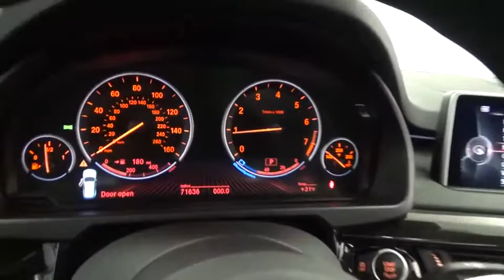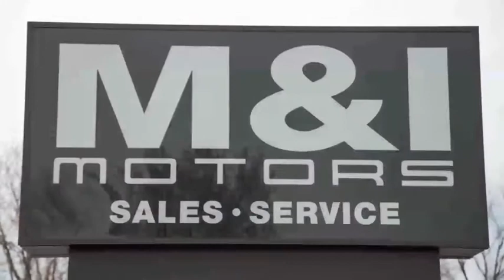2014 BMW X5 xDrive35i Highland Park 18868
2014 BMW X5 xDrive35i